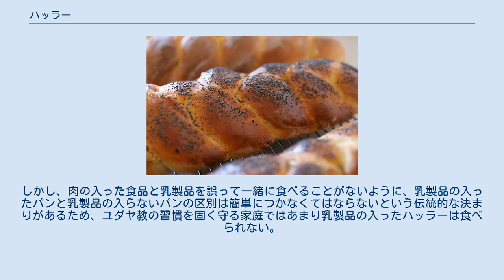ハッラー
ポーランドのハウカ（chałka） ハッラー（Hallah, challah）は、ユダヤ教徒が安息日やユダヤ教の祝祭日に食べるパン。
ハーラとも。
ロシアにはハーラ хала というパンがある。
 イラクやイラン系ユダヤ教徒のハッラーは、日常的に食べるパンと同じ生地で、大きさや形だけを変えたものである。
モロッコ系セファルディムのハッラーは卵、砂糖、油脂、胡麻、アニスなどが入る。
 今日では、縄編み状の白パンが最も一般的である。
練った生地を3～12等分してひも状にのばし、焼く前に一つに編む。
焼いた後に金色の色を出すために、成形して二次発酵させてから溶き卵を刷毛で塗り、ケシの種やゴマをふりかけてから焼く。
生地は、今日では卵、砂糖、植物油またはバターをたっぷり使って作られるが、昔は卵や砂糖は高価だったため、入手困難な地域では入れられないことも多かった。
また、安息日の1番目と2番目の食事に肉を食べることが多いため、バターや畜乳は入れないのが普通であった。
18世紀、中欧・東欧で縄編み状のパンが流行したときからこの形になったらしい。
ドイツやスイスのキリスト教徒の間では、ツォップフという三つ編みにした白パンを安息日に食べる習慣がある。
 ケシやゴマは、ユダヤ人の祖先がエジプトを脱出して砂漠を放浪していた時代に神が与え賜うたマナを表しているとされる。
 かつては冠や鳥などの宗教的シンボルをかたどった多様な形のハッラーが存在したが、その多くがホロコーストや共産政権下の宗教弾圧の影響で作られなくなった。
 アメリカ合衆国では、1960年代ごろから、健康指向を反映して全粒粉を混ぜたハッラーも作られている。
また、ユダヤ教徒の中でヴェジタリアンが増加したため、バターなど乳製品の入ったハッラーも作られるようになった。
しかし、肉の入った食品と乳製品を誤って一緒に食べることがないように、乳製品の入ったパンと乳製品の入らないパンの区別は簡単につかなくてはならないという伝統的な決まりがあるため、ユダヤ教の習慣を固く守る家庭ではあまり乳製品の入ったハッラーは食べられない。